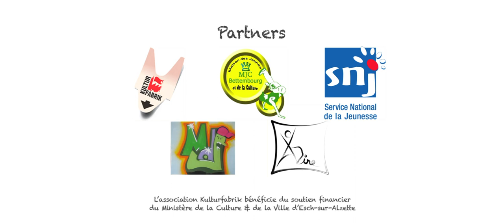EMPREINTES - Une Langue Histoire Trailer Directors Cut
EMPREINTES - Une Langue Histoire

Une création de jeunes entre 12 et 26 ans:
Mise en scène par Mohammed Mouaffik
Genre: Théâtre
Date: du 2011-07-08 au 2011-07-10
Heure: 20:00 -- 21:30
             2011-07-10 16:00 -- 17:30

Le Centre culturel Kulturfabrik, les Maisons de Jeunes de Bettembourg & de Dudelange présentent, vendredi 8, samedi 9 juillet à 20h00 & dimanche 10 juillet 2011 à 16h00,
« Empreintes -- une Langue Histoire ». Ce spectacle a été imaginé et créé par des jeunes de différents horizons sous la direction du metteur en scène Mohammed Mouaffik (Théâtre à dire) où s'entremêlent chant, théâtre, danses, musique live, calligraphie & vidéo !

"Empreintes" ou de belles histoires tissées de toutes les langues ! « Empreintes » ou l'histoire de jeunes à l'énergie débordante ! Et pour finir "Empreintes", ce sont surtout des récits qui viennent de loin, d'ici et d'ailleurs... des exilés sur le sol où ils ont échu, des laissés pour compte, ou bien des ambitieux qui veulent ouvrir leurs horizons, des poètes qui tentent de voir et de créer le monde autrement. Le tout s'entremêle et offre un chemin vers un spectacle à découvrir.

Un spectacle créé avec le soutien financier du Service National de la Jeunesse.

Tarifs : 10 euros / 5 euros (pour lycéens et étudiants)

Mise en scène : Mohammed Mouaffik
Assistante à la mise en scène : Betsy Dentzer
Chorégraphe : Adam Binoua ; Calligraphe : Abdel Illhah Baghli
Musicien compositeur : José Molitor ; Vidéaste : Paulius Sokolovas
Scénographe : Lucie Adde & Santiago Gil & création lumières : Karim Saoudi